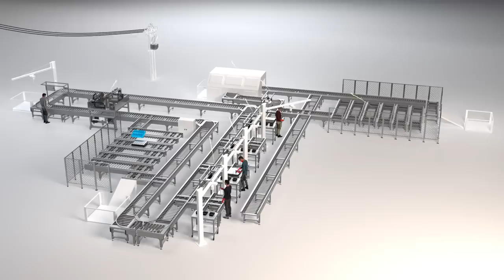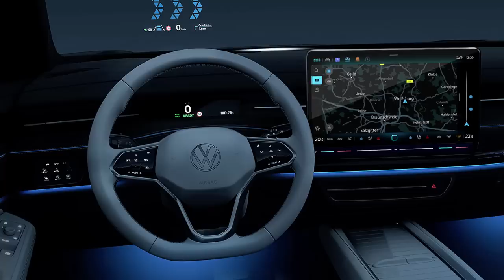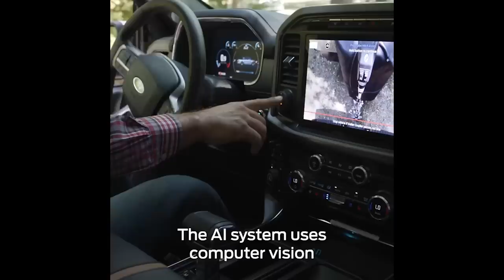New Anode Ads 20% Range to Mercedes EV; U.S. New Car Sales Strong - Autoline Daily 3539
0:08 U.S. New Car Sales Running Strong
0:42 Most OEMs Post Double-Digit Gains
1:18 Consumers Shrug Off High Interest Rates
2:16 Bosch Speeds Up Battery Recycling Process
3:14 VW ID.7 Has Impressive Range
4:34 Mini Countryman Goes All Electric
5:28 Driving in Singapore Costs a Small Fortune
7:06 Sila Anode Adds 20% Range to Mercedes G-Wagon EV
8:32 Lambo Revuelto Gets Custom-Made Tires
9:18 Ford Adds AI To Trailer Hitch